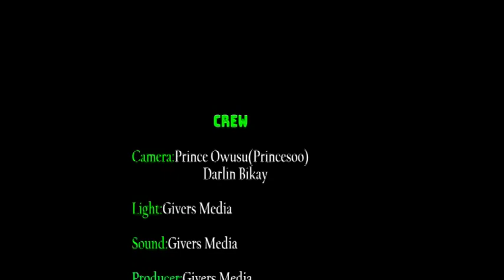GHANA ABATO) NTI ## NDC HAS SHOCKED GHANA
NDC HAS SHOCKED GHANA